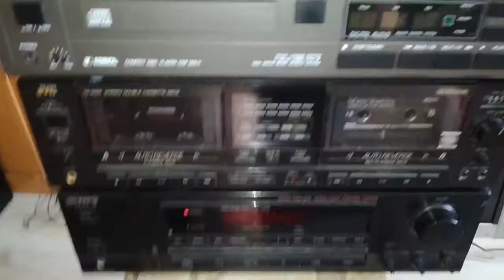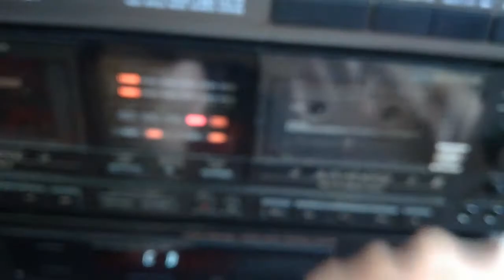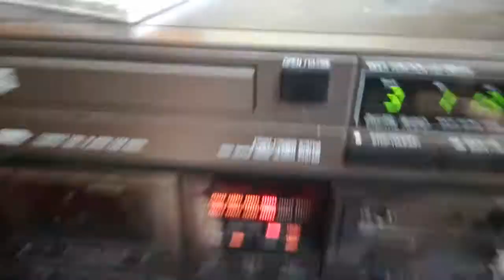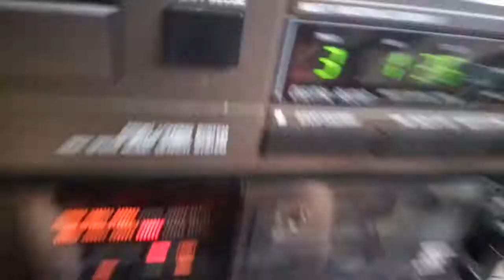Fonica, Sony, JVC, Panasonic stereo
wszystko japońskie tylko CD polskie (na podzespołach japońskich). Jeden z widzów napisał mi że te kolumny brzmią paskudnie, no i tak było przez połączenie. Przerobiłem (po prostu połączyłem pod jeden kabel bo tamte zabrałem do Technicsa) i podłączyłem pod jedno, grają mam wrażenie lepiej. CD ma problem z szufladą ale z resztą już nie. Amplituner z kolei z tunerem